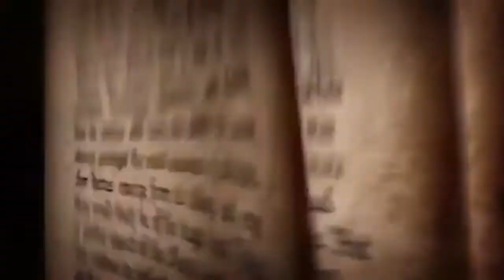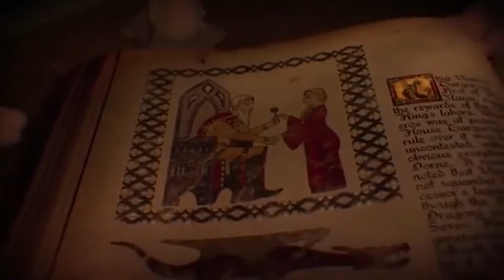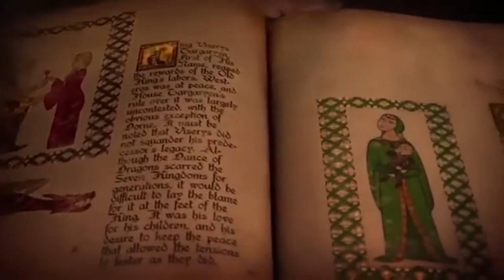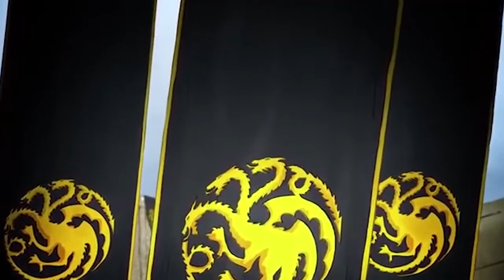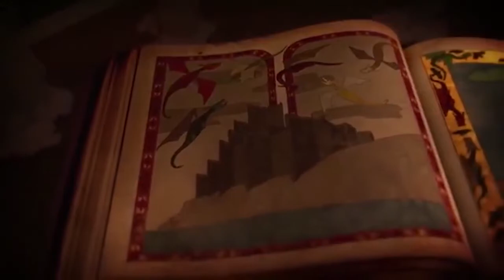House of the Dragon short cut In 10 Minutes (HBO) _ Game of Thrones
Game of Thrones series :  House Martell History  (HBO) | House of the Dragon

House of the Dragon is Game of Thrones successor show based on George R.R. Martin’s Fire & Blood, a history of House Targaryen set 300 years before the events in GoT. The showrunners of House of the Dragon are Ryan Condal along with battle-tested GoT veteran Miguel Sapochnik.
Set 300 years before the events of Game of Thrones, the series tells the story of a turbulent period for House Targaryen, one that set sibling against sibling and dragon against dragon. The point of contention: who should rule on the Iron Throne, of course.
“If you’d like to know a bit more of what the show will be about… well, I can’t actually spill those beans,” Martin teased in his blog, “but you might want to pick up a copy of two anthologies I did with Gardner Dozois, Dangerous Women, and Rogues and then move on to ArchmaesterGyldayn’s history, Fire & Blood.”
Dangerous Women includes what press materials describe as a “35,000-word novella” by Martin called “The Princess and the Queen, or, the Blacks and the Greens,” which is “about the Dance of the Dragons, the vast civil war that tore Westeros apart nearly two centuries before the events of A Game of Thrones.”
Rogues, meanwhile, includes Martin’s story “The Rogue Prince, or, a King’s Brother,” which chronicles “the early life, adventures, misdeeds, and marriages of Prince Daemon Targaryen,” considered “one of the biggest rogues in the entire history of Ice and Fire.”
Finally, the novel Fire & Blood, released in November 2018, is the first novel of a two-part history of the Targaryens in Westeros.
“Centuries before the events of A Game of Thrones, House Targaryen — the only family of dragonlords to survive the Doom of Valyria — took up residence on Dragonstone,” according to the book’s description on the author’s site. “Fire & Blood begins their tale with the legendary Aegon the Conqueror, creator of the Iron Throne, and goes on to recount the generations of Targaryens who fought to hold that iconic seat, all the way up to the civil war that nearly tore their dynasty apart.”
House of the Dragon will be about Dance of the Dragons, the Targaryen civil war.
About George R.R. Martin’s involvement we know only what he stated himself. George R.R. Martin stated: "I expect to be involved in [House of the Dragons] to some extent...and, who knows, if things work out, I may even be able to script a few episodes, as I did for the first four seasons of GAME OF THRONES. But... let me make this perfectly clear... I am not taking on any scripts until I have finished and delivered WINDS OF WINTER. Winter is still coming, and WINDS remains my priority, as much as I'd love to write an episode of HOUSE."
Enjoy this House of the Dragon video giving you the first taste of what you can expect to see in the House of the Dragon.

Game Of Thrones House of the Dragon Family